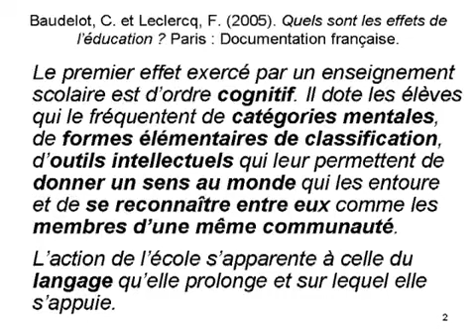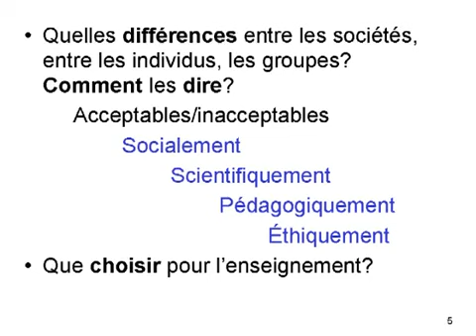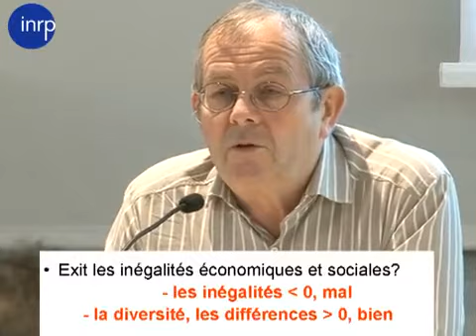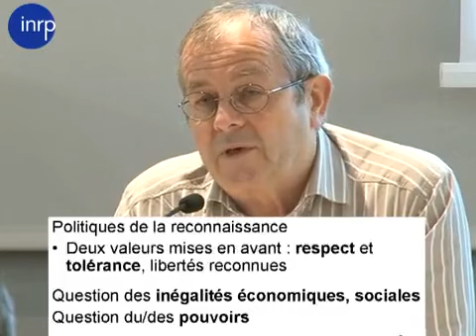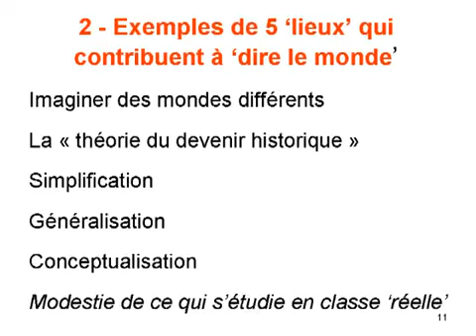François Audigier, Diversité culturelle et/ou inégalités sociales. Comment dire le monde?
François Audigier, DIVERSITÉ CULTURELLE ET/OU INÉGALITÉS ECONOMIQUES, SOCIALES ET POLITIQUES. COMMENT DIRE LE MONDE ?
Séminaire "L'école et la nation", Barcelone, Octobre 2010.
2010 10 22 een francois audigier